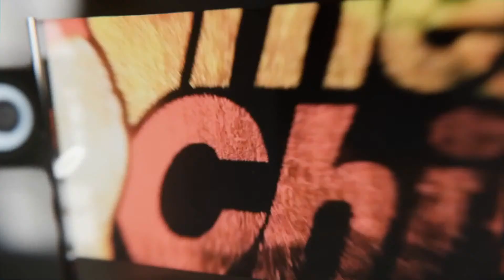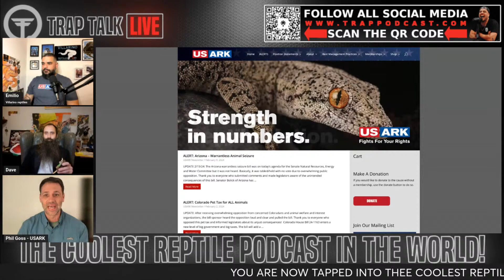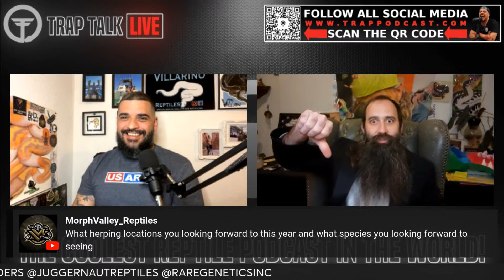Emilio Villarino & David Levinson take over the Trap w/ USARK & No MJ?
Trap Talk Reptile Podcast Ep. 461 Live